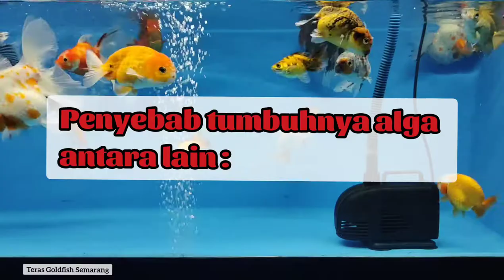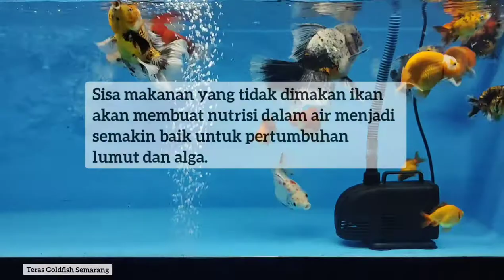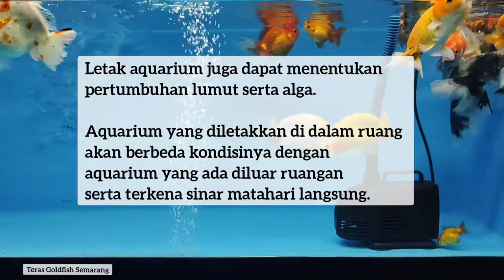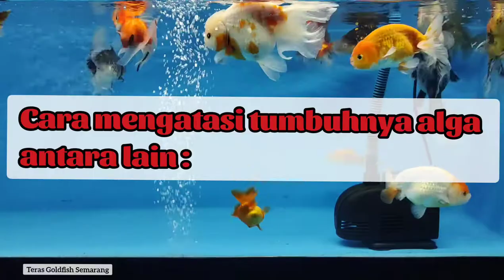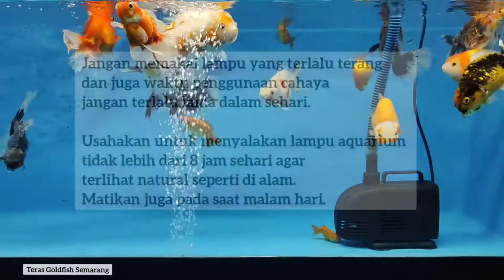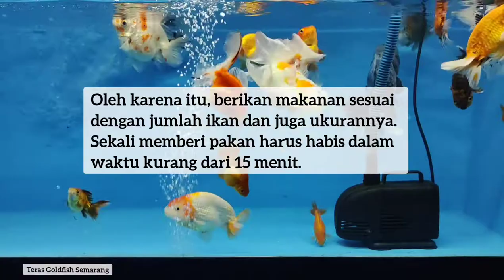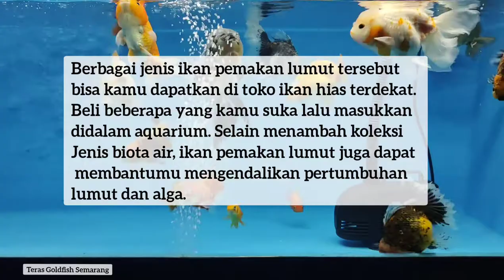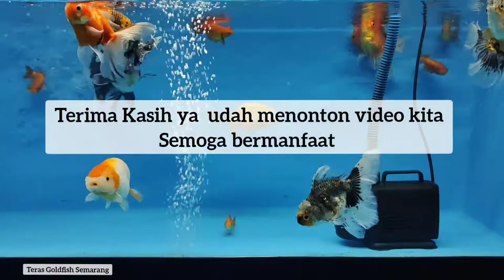Cara Mengatasi dan Penyebab Akuarium Berlumut dan Kotor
Goldfish friends, do you feel helped by the info, tips, and ornamental fish tutorials that Rica has shared on this channel ?

All information posted is in good faith and for the purpose of sharing information and experiences. We do not provide any guarantees. Any action you take upon this information is strictly at your own risk.
Please be also aware that when you leave our channel, other channels may have different privacy policies and terms which are beyond our control.
Permission
By using our channels, you hereby consent to our disclaimer and agree to its terms.
Renew
Should we update, amend or make any changes to this channel, those changes will be prominently posted here.